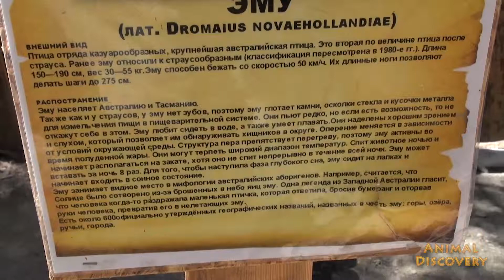Страус - Ostrich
Африка́нский стра́ус (лат. Struthio camelus) — бескилевая нелетающая птица, единственный современный представитель семейства страусовых (Struthinodae).

Его научное название в переводе с греческого означает «воробей-верблюд»